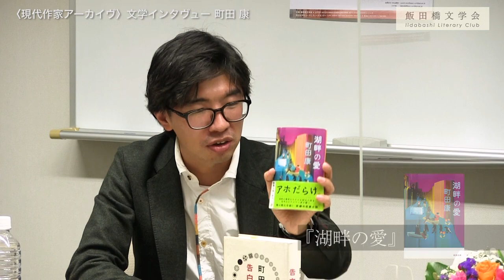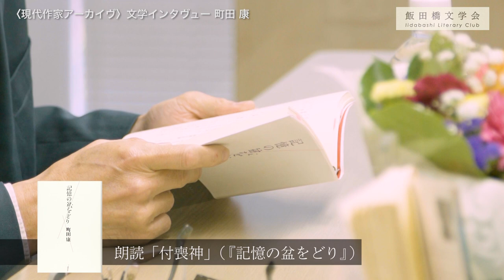飯田橋文学会〈現代作家アーカイヴ〉 文学インタヴュー 第23回 町田康（収録日：2021年11月19日）本編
「〈現代作家アーカイヴ〉文学インタヴュー」とは、飯田橋文学会、東京大学図書館、東京大学UTCP（共生のための国際哲学研究センター）による共同企画で、毎回、作家を一人ゲストとして招待し、自選の三点の代表作を柱としながら創作活動の通史を概説・詳説してもらうというプロジェクトです。
（詳細は、こちらをご覧ください。

第23回のゲストは、町田康さん（小説家）。聞き手は矢野利裕さん（批評家）が担当いたしました。